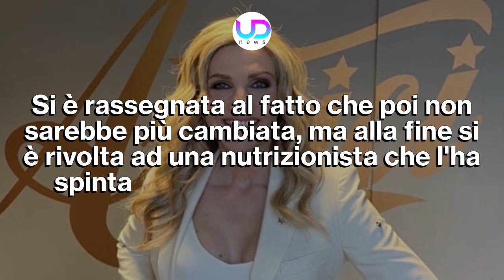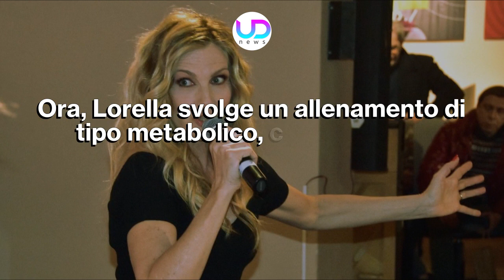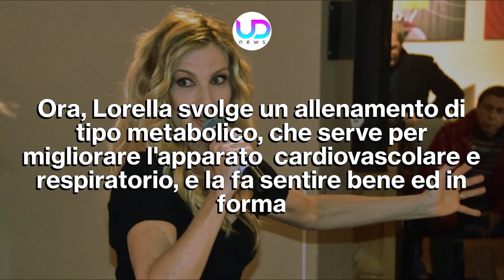Lorella Cuccarini: Ecco La Sua Dieta Da Cinque Pasti Al Giorno!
Lorella Cuccarini, nel corso di un'intervista, ha spiegato in che modo è riuscita ad avere il suo bel corpo ed ha parlato della sua dieta da cinque pasti al giorno...